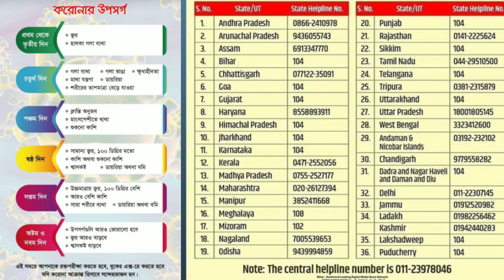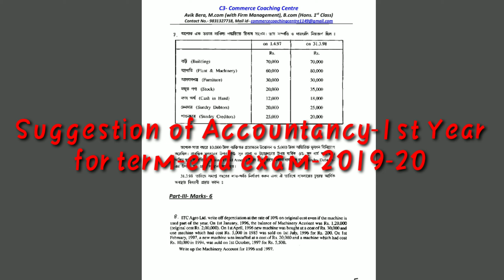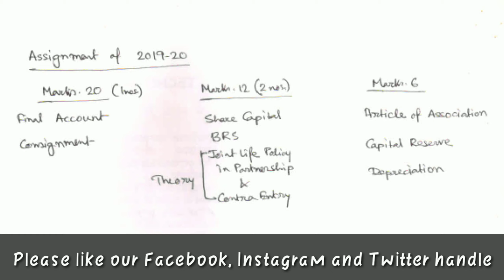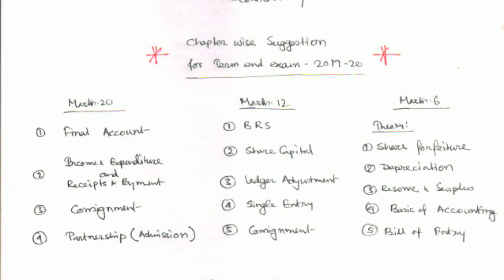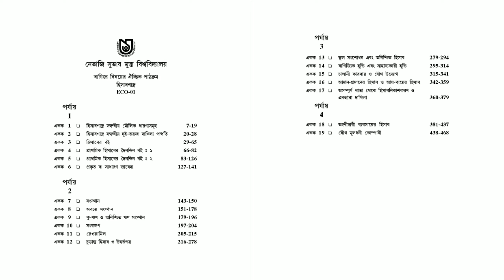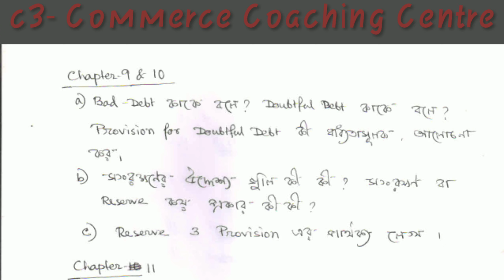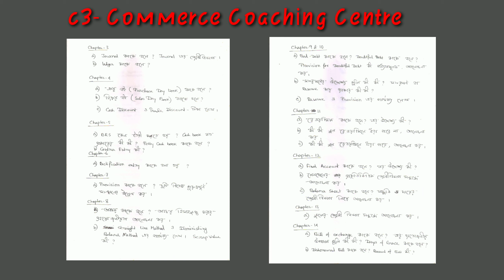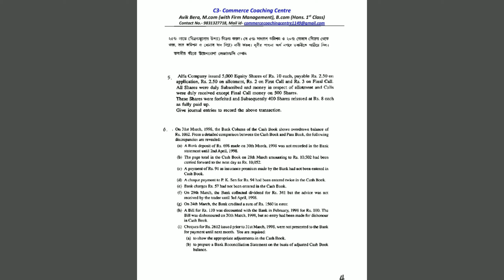NSOU | Suggestion of Accountancy (ECO-1A) | BDP term-end examination suggestion | 1st Year B.com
c3-Commerce coaching Centre, We are  here to give all commerce related information to all commerce students. like, exam routine, syllabus, suggestion, motivation etc.
so if you are a commerce student on any board or university this channel is totally dedicated to you guys.

In this video we are discussed about the Suggestion for commerce of bdp term-end examination | Accountancy (ECO-1A) | 1st Paper under new system of Netaji Subhas Open University for Dec'19-Jun'20.

NSOU
Netaji Subhas Open University
suggestion for term end exam 2019-20
suggestion of term end examination - Accountancy (ECO-1A)
nsou 1st year- accountancy suggestion 2019-20
nsou commerce suggestion 2019-20